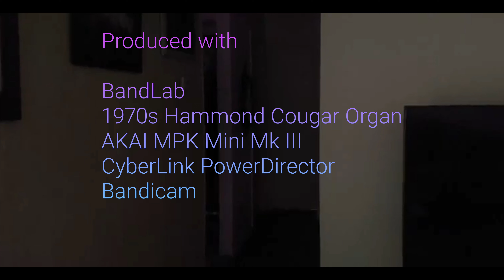ParmaJohnIV - Back Hallway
Genre: Old school HOUSE/TECHNO
Produced October 26, 2021

BandLab
Hammond Cougar (Yes I used a literal organ no midi organ sounds here no sir)
AKAI MPK Mini MKIII
CyberLink PowerDirector
Bandicam
Hybrid